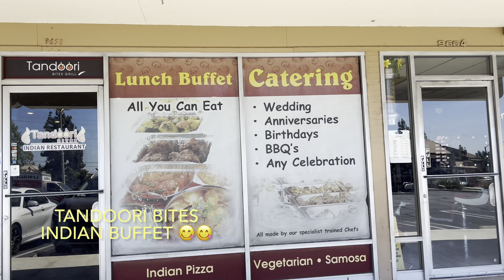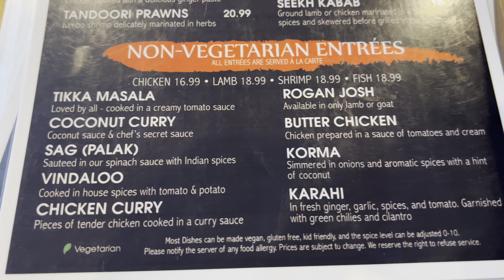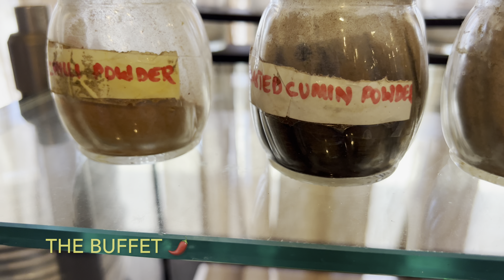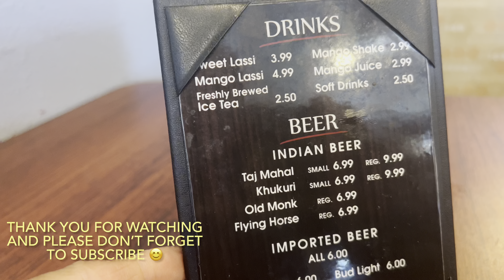An Indian buffet in Rancho Cucamonga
This is an Indian buffet in Rancho Cucamonga with delicious food and homemade naans and garlic naans 😋